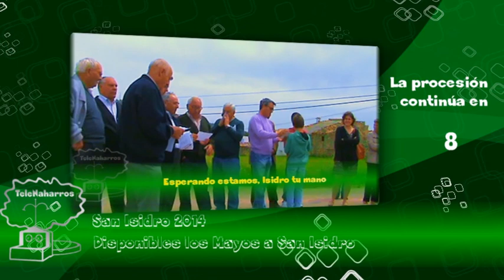Procesión San Isidro Naharros (Cuenca) 2014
El pueblo de Naharros (Cuenca) celebra la Procesión de San Isidro Labrador desde la Iglesia hasta las heras.

Vídeo Producido por Sergio Rubio con Adobe Photoshop, Adobe After Effects y Pinnacle Studio.

Se permite compartir el contenido (ya sea mediante enlaces, URL, inserciones...) pero la descarga del vídeo para cualquier caso queda prohibida.